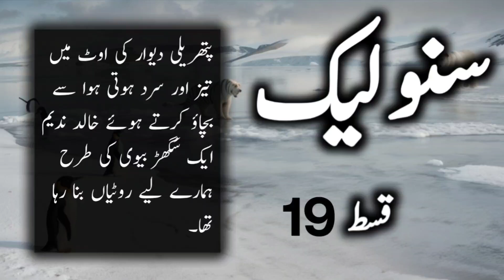SUNO LAIK by Mustansar Hussain Tarar | Episode 19 Urdu Audio book